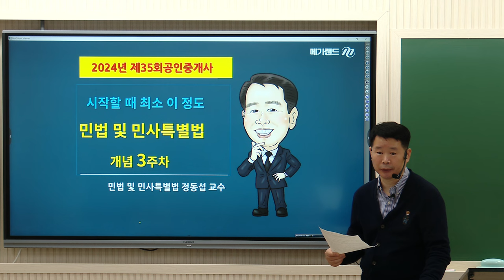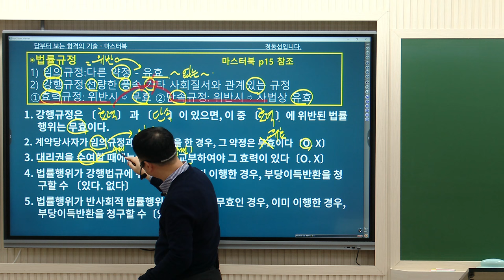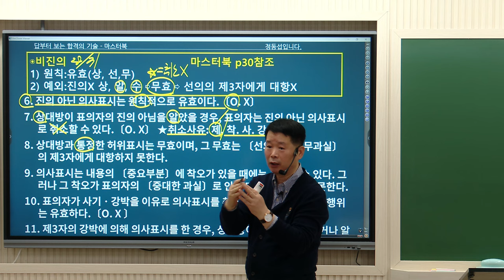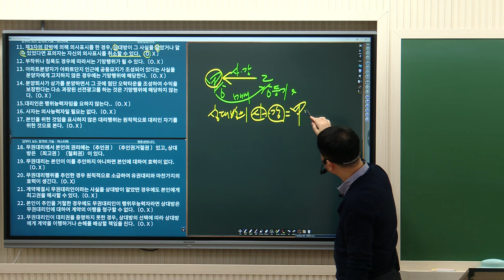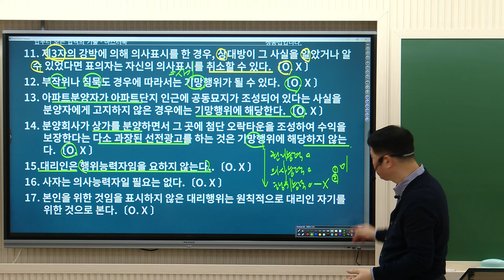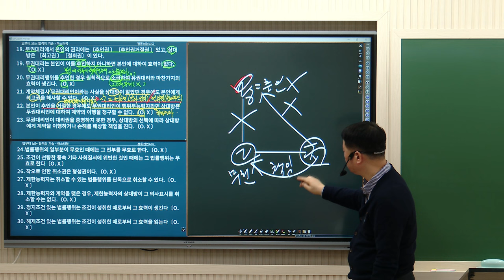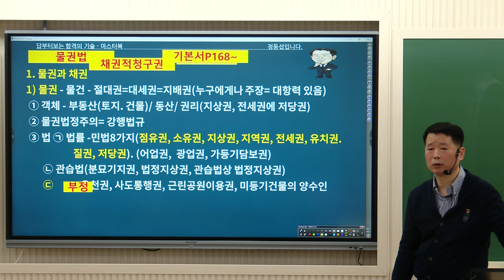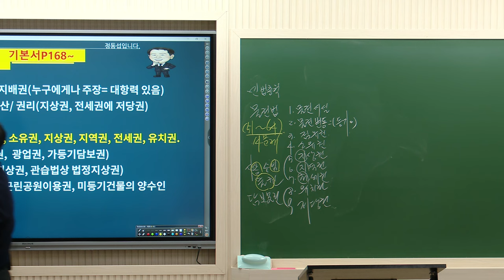[공인중개사학원 김포중앙] 민법 마스터! 정동섭교수님 기초이론 3주차 [물권법 서설]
민법 마스터! 민법도사 정동섭 교수님의 기초이론과정 3주차 "물권법서설" 강의 영상 입니다!

▶ 민법마스터! ★민법도사★ 정동섭교수님의 11~12월 강의는